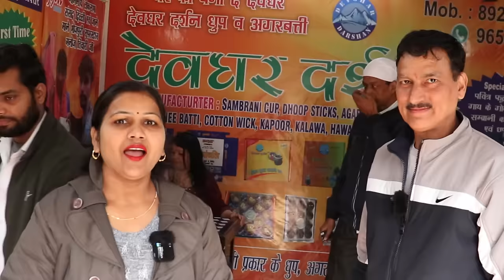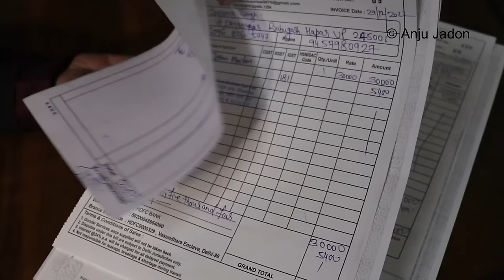50 रू की मशीन, कमाई 2000 रोज, New buyback business, Small business ideas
​ new buy back business ideas. best business ideas 2023 businessideas 2023 ka best business ideas. zero investment business ideas, start business, zero investment business ideas in hindi, how to start business without money?

Office Address
👉🏻Address - Mayur vihar Vasundhara Enclave
Near  Somerville School  Delhi - 110096
👉🏻 Near Metro station - New Ashok Nagar

Note - इस चेनल पर दि‍खाए हुए सभी व‍िडि‍यो और यह वि‍ड‍ियो आपको ब‍िजन‍िस की जानकारी आप सभी तक पहुचाने के ल‍िये बनाए जाते है क‍ि वर्तमान में कौन कौन से बिजन‍िस चल रहे है कौन सा व्‍यापार लोग कर रहे है  और किस ब‍िज‍न‍िस में कमाई की संभावनाए है मशीन व‍िक्रेता का मोबाइल नं ओर एडे्स आपके डिमांड पर दिये जाते है कि यह व‍िड‍ियो किस कंपनी/व्‍यक्ति का है और कहां पर बनाया है।  किसी भी कंपनी से कोई भी पैसे का या अन्‍य प्रकार का लेनदेन  आप अपनी मर्जी से करे इसमें अंजू जादौन चैनल की कोई जबावदारी नही होती है साथ ही आपके व्‍यवसाय में कोई भी मुनाफा होता है या नुकसान होता है इससे भी चैनल का कोई लेना देना नही है और किसी भी कंपनी से आपके बीच क्‍या एग्रीमेंट है या कोई पैसो का, मशीन का, मटे‍र‍ियल का हो या किसी भी प्रकार लेन देन कर रहे है या करना चाहते है ये सभी आप अपने व‍िवेक और अपनी मर्जी से छान बीन कर करे इसमे अंजू जादौन और चेनल की कोई जाबावदेही नही होगी।